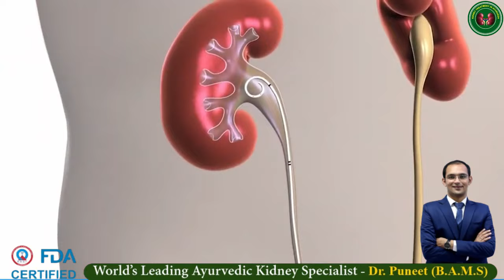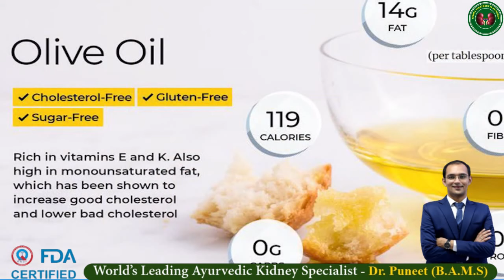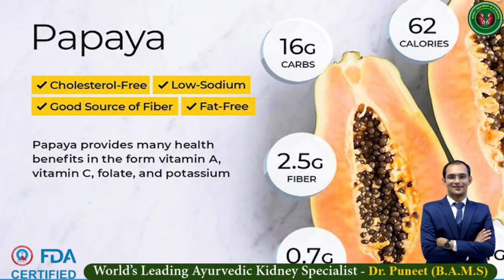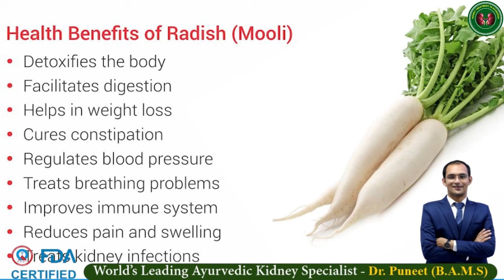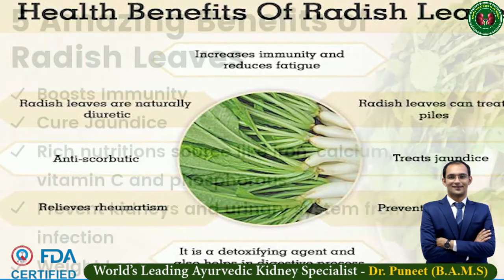Tips to Keep Your Kidneys Healthy | किडनी खराब होने के संकेत और उपाए | Kidney Health | Kidney Care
Kidneys are the pivotal organs of the body that are solely responsible for the better functioning of the body; it may surprise you to know that these are just the size of a human fist. They keep the blood clean and toxin-free. These little bean-shaped organs filter the blood and help in the production of red blood cells.

It is disappointing that we do not pay attention to our kidneys' demands, and instead, we end up hurting them in various ways. But Karma Ayurveda will tell you with this video how you can fulfill the requirement of kidneys and keep them away from diseases.

In the video above, we are sharing a few tips that can help you in keeping your kidneys healthy. Not just this, we have also discussed the dietary options that you can choose if you are a kidney patient.

Here, we are not recommending you undergo artificial procedures like dialysis and kidney transplant. We are discussing how you can keep kidneys healthy with natural, herbal, and Ayurvedic remedies.

During kidney diseases, it is recommended that you should limit the intake of sodium, potassium, and phosphorus. But not all are aware of these terms, and that is why we are here to give you brief details about the foods and beverages that you can consume during the treatment of kidney diseases.

And even if you are not a kidney disease patient, then also you can watch the video to prevent yourself diseases that can occur if you are following a bad lifestyle.

Ayurveda is the answer to all your kidney-related problems. it has the potential to revive your damaged kidneys and save you from dialysis or transplantation like painful procedures.

We Karma Ayurveda, have had a successful past over the last eight decades and we are India's leading kidney care institution.

77 Tarun Enclave, Parwana Rd, opposite Bhagwan Buddha, Pitampura, Delhi 110034